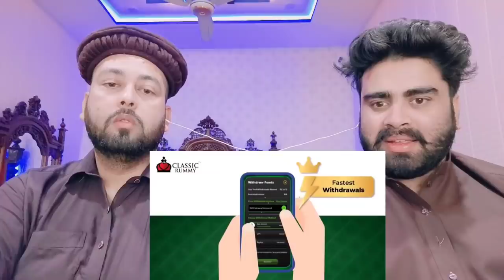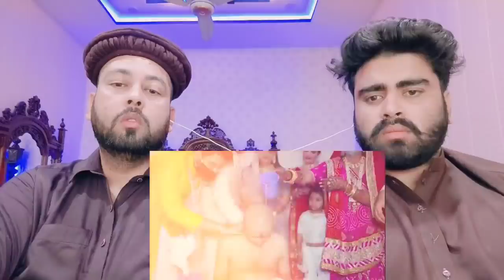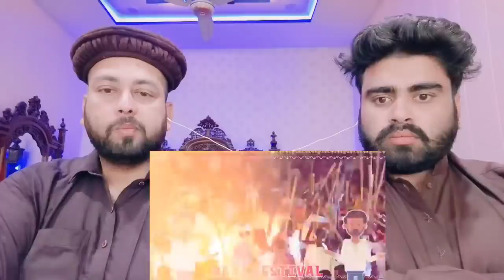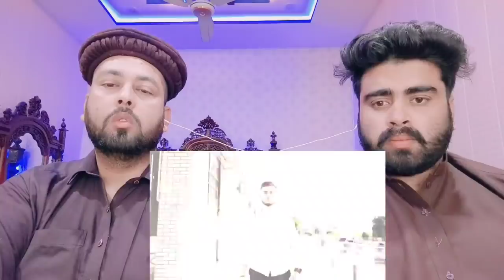INDIAN CULTURE के अतरंगी FACTS जो विदेशियों को हज़म नहीं होते | Weird Facts About India | pak react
.credits.

     we will remove our video thanks ❤
     Mubashir:- Mubashirktk007
     Muddasser:- muddasser5